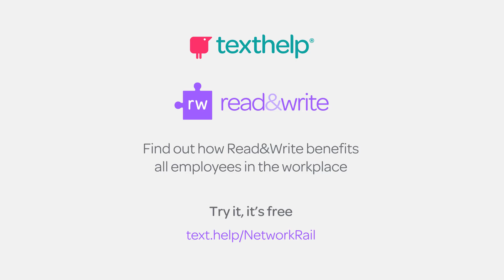Learn how Network Rail employees access Read&Write anywhere, anytime, any place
Learn how they can access Read&Write support anywhere, anytime, any place.

For more information on how Read&Write can help your employees, visit text.help/NetworkRail.